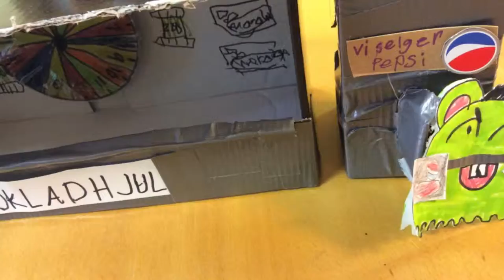skuttunge 150919 2 3